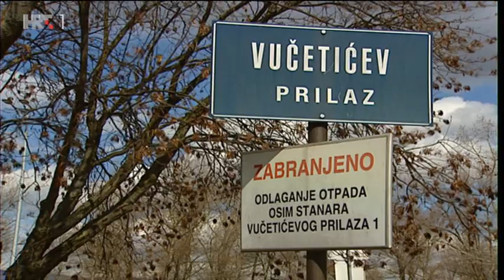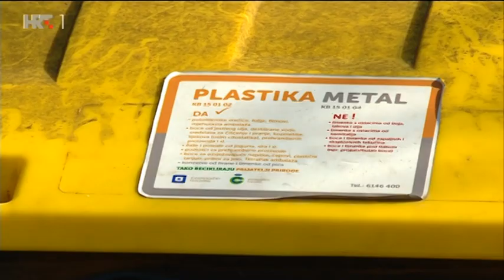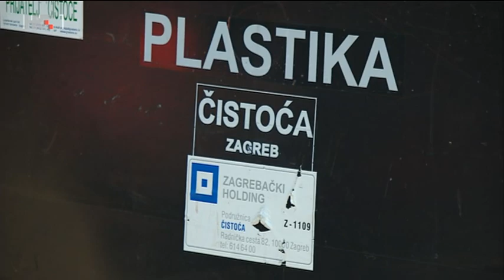31.10. 2018 Renato Petek o smeću